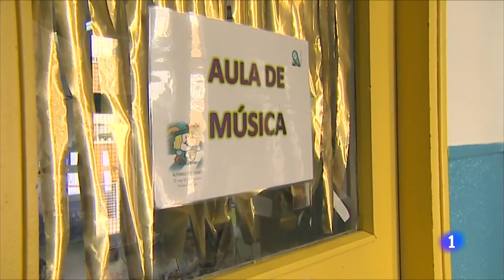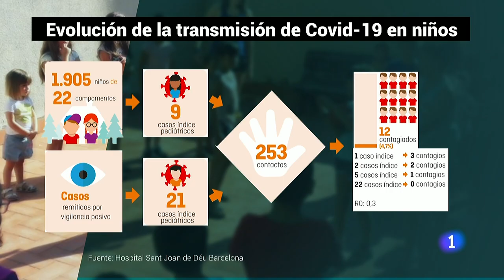MASCARILLA OBLIGATORIA para niños desde 6 años, aunque tengan menor tasa de contagio I RTVE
Entre los PLANES de la vuelta al colegio se contempla el uso de mascarillas, pero no es igual para todas las edades, espacios o comunidades autónomas. Por ello, el Ministerio de Sanidad propondrá mañana que la mascarilla sea obligatoria a partir de los seis años. Asimismo,  la tasa de reproducción del virus en niños es inferior a la de los adultos. Es la conclusión de un estudio que ha hecho el Hospital Sant Joan de Déu en algunos campamentos de este verano. Los expertos advierten de que los resultados no se pueden extrapolar a los entornos escolares